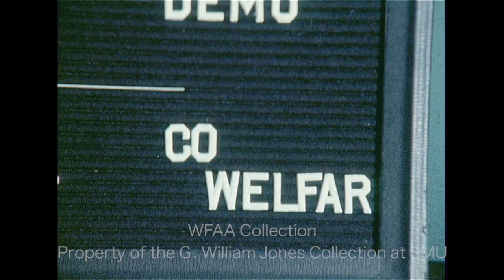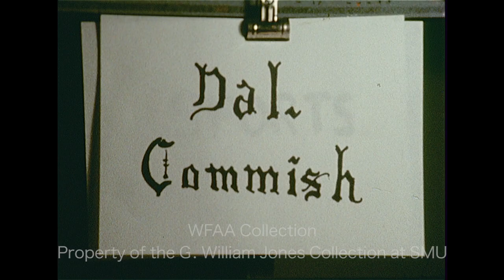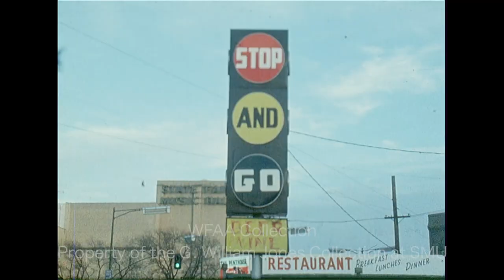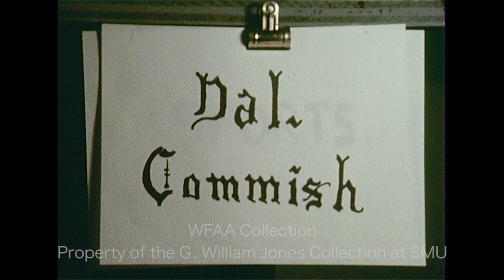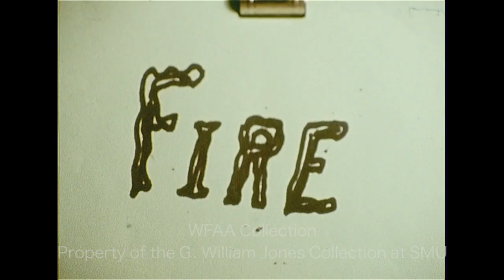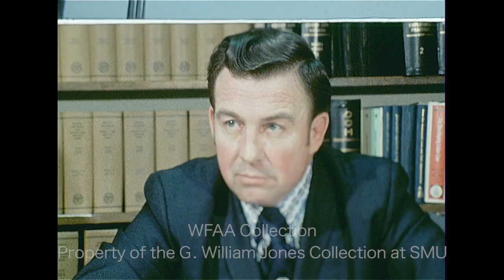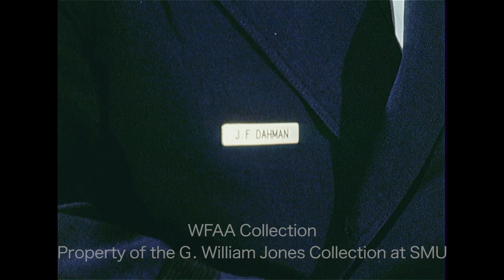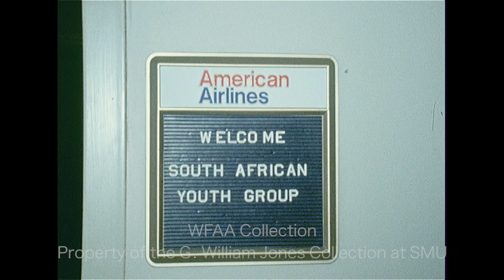WFAA - December 30, 1971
0:00 - University of Texas Longhorn players meet the press as their Cotton Bowl game against Penn State approaches: Greg Ploetz, Randy Braband, and Jim Bertelsen discuss the season; Jerry Haynes reporting.

2:31 - (December 30, 1971) The wedding of Susan Strauss, daughter of Democratic National Committee Treasurer Robert S. Strauss, to Philip Maxwell Robertson Jr. is held at Temple Emanu-El in Dallas, with a reception at the Fairmont Hotel; various shots of the guests arriving, including Ben Barnes, and John and Nellie Connally (Silent).

3:15, 14:33 - A group of child welfare administrators meet with Dallas County Auditor George Smith and several Dallas County Commissioners to discuss improved budgetary controls for the county's welfare department (Silent); in an interview, Child Welfare Director Lawrence Anderson says he is pleased with the outlines proposed; Jerry Park reporting.

4:01, 15:13 - (December 30, 1971) A meeting of the Dallas County Commissioners Court is underway, during which Commissioner Jim Tyson announces his resignation from the Dallas Community Action (DCA) Board (Silent); in an interview, Tyson explains his decision; Jerry Park reporting.

4:27, 7:18 - A fire at the Friendly Lane Baptist Church (3136 Friendly Lane) in Haltom City and a fire at an affiliated church in Fort Worth were believed to be the result of arson; following these fires, there was an attempt to burn the home of the pastor of both churches, Rev. Cabel Roberts (4629 Ridgemont) in Haltom City; various shots of Roberts' home and of the cabinets and closets in which his son had found lit candles (Silent); in an interview, Roberts says he has no intention of leaving; Jim Green reporting.

5:30, 8:24 - (December 30, 1971) Carey Gene Lavender, a Grapevine businessman, has been missing since November 30, and police suspect he has been murdered; family spokesman Jim J. Hatcher announces that there is a $4,000 reward leading to the recovery of Lavender's body.

5:58, 18:36 - James F. Dahman, chief of the Dallas Police Department's traffic division, holds a press conference (Silent).

6:04, 11:08 - (December 30, 1971) David B. Knapp speaks to a group of supporters about ideas to help raise $100,000 by March 1 in order to prevent the City Council from implementing a $1 admission fee to the city's Forest Park Zoo (Silent); in an interview, group spokesperson Ann Marek says she is confident that they’ll hit their financial goal by the deadline; Jerry Taff reporting.

6:41 - (December 30, 1971) James Edward Johnson Jr. was shot by Stop and Go convenience store manager Glenn E. Glass when Johnson tried to rob the store (833 Second Avenue in Dallas); various shots of police at the scene; noted Dallas photographer R. C. Hickman is seen briefly with his distinctive Speed Graphic camera as the wounded Johnson is transported on a gurney to a Black & Clark ambulance (Silent).

9:17, 20:43 - (December 30, 1971) Forest Hill Police Chief Glenn Lightford denies that any of his units were at the scene of a recent burglary in Fort Worth, as had been reported by a Fort Worth police officer; he says that one of his officers was fired because he was outside the city limits with his patrol car and had unauthorized riders in it – one of the riders was an Everman police officer, who tendered his resignation the day before; Jim Green reporting.

9:54 - Franco Harris, Penn State running back, talks about the upcoming game against the Texas Longhorns in the Cotton Bowl; Jerry Haynes reporting.

11:56 - In an interview, Treasury Secretary John Connally – the only Democrat in President Richard Nixon’s cabinet – says he will not be a candidate for U.S. Vice President (as Nixon’s running mate, as has been rumored); the former Texas governor adds that he has no aspirations for further office in the state; Judi Hanna reporting.

12:56 - Garry Weber, Dallas City Councilman and chairman of the Tax Council of Texas Cities, says that he has asked Governor Preston Smith to call a special session of the Texas Legislature to address tax reforms; Phil Reynolds reporting; Lt. Gov. Ben Barnes explains why a special session would be a mistake; Travis Linn reporting.

16:11 - (December 30, 1971) Dallas firefighters battle a nighttime blaze at the L & M Sales Co. (1043 N. Zang, at Beckley) in Oak Cliff (Silent).

16:57 - (December 29, 1971) Cars drive through dense fog in Dallas (Silent).

17:12 - (December 29, 1971) State Sen. Oscar Mauzy (D-Dallas) discusses school funding.

17:28 - Dallas City Councilman George Allen discusses a proposed HUD levee project for flood-prone Roosevelt Heights.

18:00 - David Sugg, temporary president of the Dallas Federation of Teachers (DFT), praises Dallas schools.

18:17 - Dallas Police Chief Frank Dyson holds a press conference; Gene McIntyre reporting (Silent).

19:03 - A South African Youth Group is welcomed at Dallas Love Field (Silent).

19:56 - A man is rescued from a car wreck (Silent).